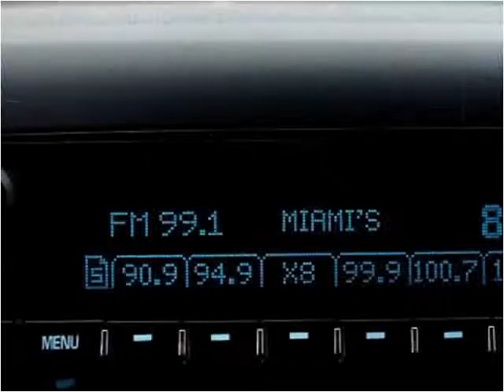2012 Chevrolet Silverado 1500 Used Cars Miami Gardens FL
This 2012 Chevrolet Silverado 1500 is available from Car Club USA.